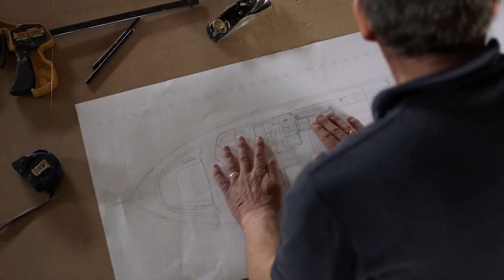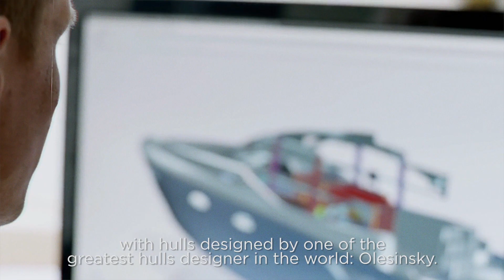Princess Yachts Italia al Salone Nautico di Genova 2018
Princess Yachts è il sogno di ogni diportista. E' il punto di arrivo.
Scopri insieme a noi quale modello tra la X Class - M Class - Y Class - F Class - S Class - V Class - X Class rispecchia le tue esigenze.